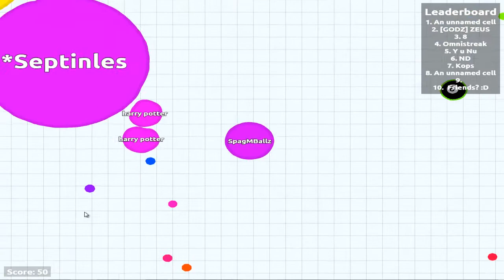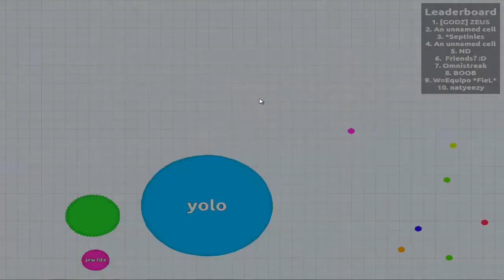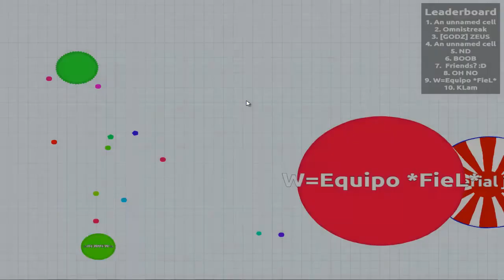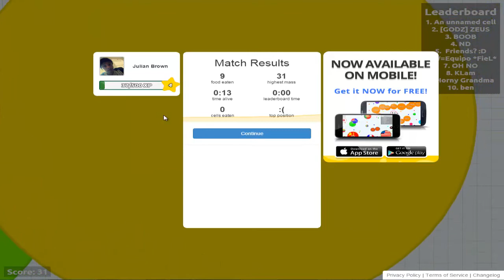Lets Play Agar.io!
Add Me On Snapchat And Follow My Story:uh_julian